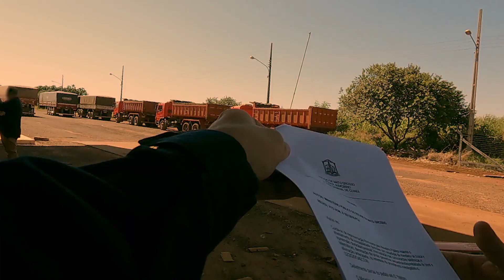Agentes fronterizos detienen a peligrosos criminales | Operación Frontera Brasil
En lo que parecía ser un control de vehículos rutinario, estos agentes fronterizos logran detener a una lujosa camioneta en la que circulaban peligrosos criminales requeridos por la Justicia de Brasil ¡Mira el video y descubre cómo sigue el caso!